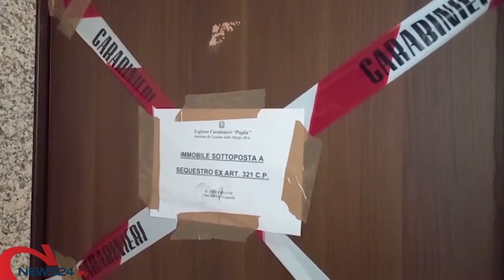CASSANO DELLE MURGE | Spara la fidanzata e si toglie la vita: migliorano le condizioni della ragazza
Sarà ascoltata dagli inquirenti nelle prossime ore